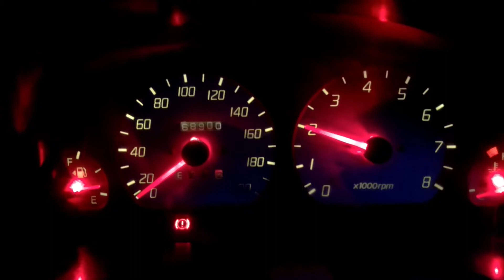ENTERED IN LOCKDOWN AREA! | VLOG | DANISH KHAN | EPISODE #8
HERE IS MY | VLOG #8 | I HOPE YOU LIKE IT | SUBSCRBE!

DANISH KHAN